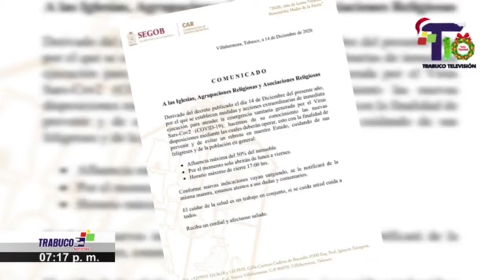COMUNICADO A LAS IGLESIAS, AGRUPACIONES RELIGIOSAS Y ASOCIACIONES RELIGIOSAS